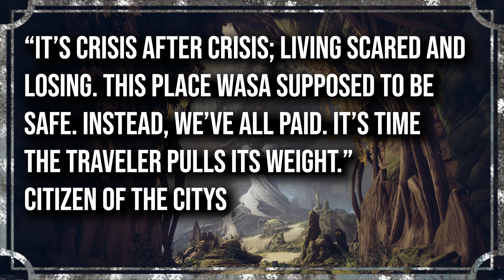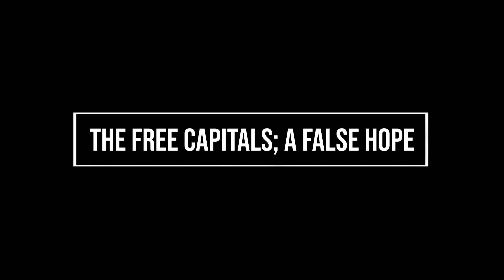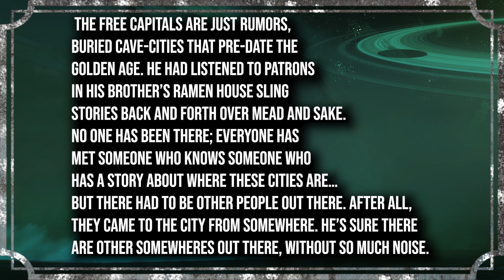Citizens of the Last City - Destiny 2 Lore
The citizens of the last city have grown fatigued with the constant threat of warfare, and perhaps their hesitation to trust guardians is well placed?

0:00 Recent Words from the People
1:21 Morale at Home
5:34 The Free Capitals; A False Hope
10:24 Critical Thought
11:29 OOC Channel Updates

Sundays 12pm PST - Destiny Lore Video
Wednesday 12pm PST - Random Title or Community Suggested Lore Video

Music Used
Deus Ex- Mankind Divided - Otar Botkoveli Debate
Death Stranding Theme on Korg Minilogue
Metal Gear Solid V The Phantom Pain - Quiet's Theme Extended Piano version